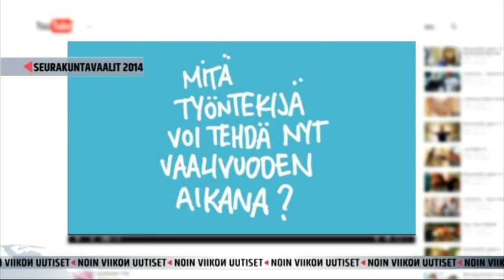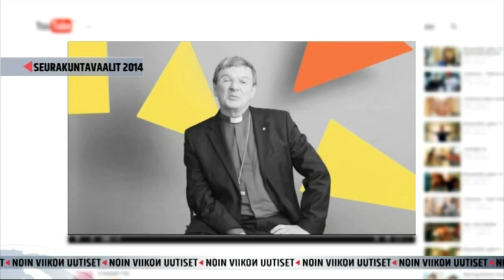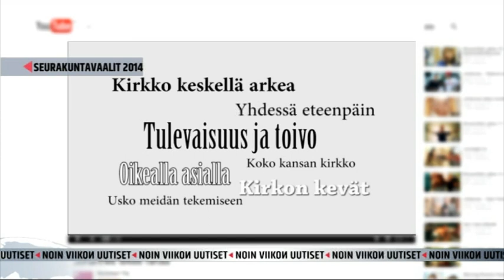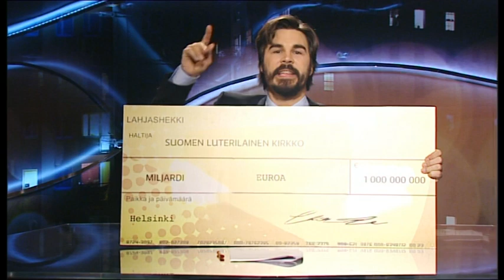Noin viikon uutiset 6.11.2014: Seurakuntavaalit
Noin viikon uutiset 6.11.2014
Aiheena seurakuntavaalit.

Torstaisin Yle TV2 klo 21:25